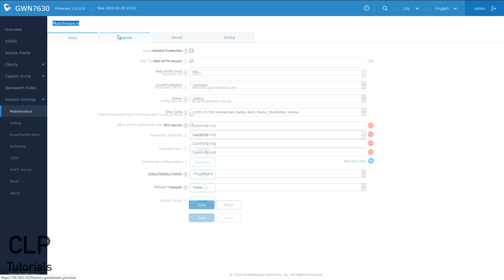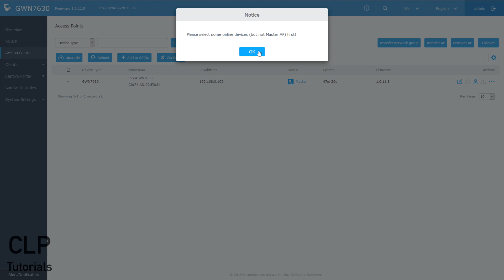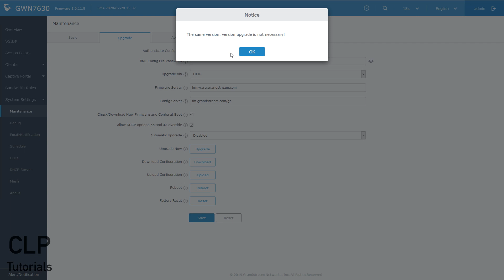Grandstream GWN - Firmware Update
In diesem Video wird gezeigt, wie man die Firmware der Grandstream GWN Access Points aktualisiert.

Grandstream Access-Points:
GWN7630 (4x4:4, 1733+600Mbit/s) auf Amazon*
GWN7610 (3x3:3, 1300+450Mbit/s) auf Amazon*
GWN7600 (2x2:2, 867+300Mbit/s) auf Amazon*